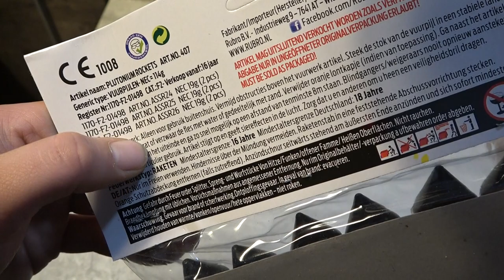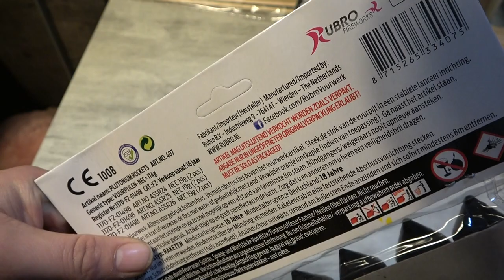Rubro Plutonium Rockets Für nur 4 Euro TOP